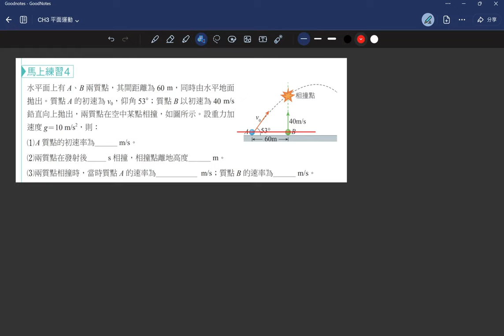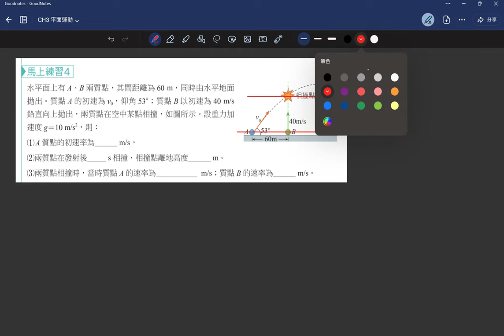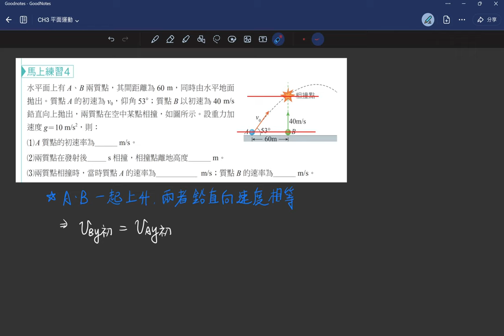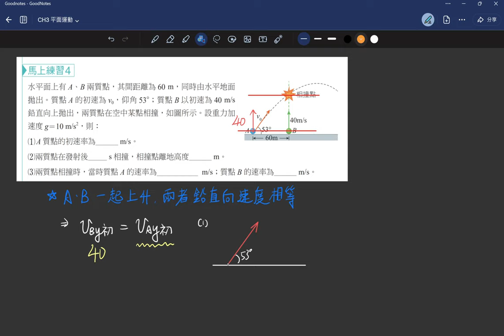3-4講義p99 馬上4